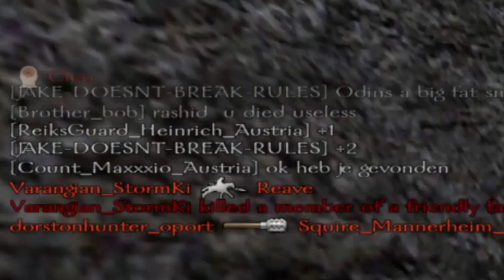Hail the King of Cows! - Mount & Blade Warband - Persistent Kingdoms mod #1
To get notified of new videos/streams and chat with me or any other Dinkely gent!

Join Dinkleberg, Robin Food and Winkledink in a nostalgic adventure through the old but not forgotten Warband mod ''Persistent Kingdoms''.